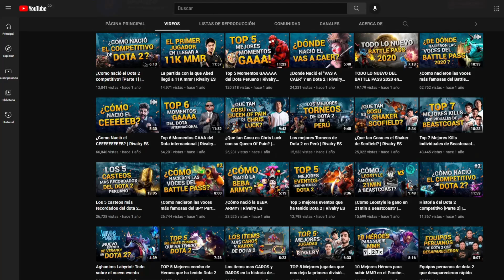VI LA VIGILANTE DE PILTÓVER INTERACCIONES ESPECIALES ESPAÑOL LATINO |LEGENDS OF RUNETERRA.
*REGISTRATE EN RIVALRY Y UTILIZA MI CODIGO DIEGOMAXIMOFF100 PARA DUPLICAR TUS GANANCIAS!